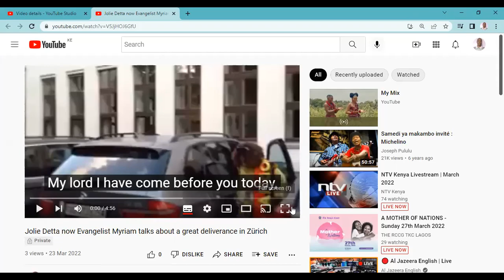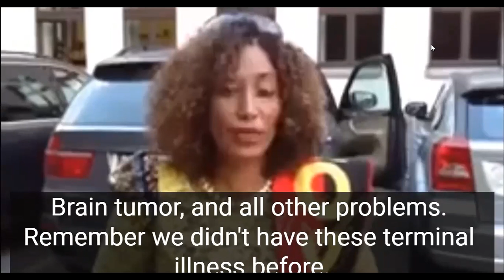EX JOLIE DETTA IS NOW CALLED, EVANGELIST MYRIAM SHE IS RUNNING A CHURCH AND SINGING GOSPEL MUSIC.